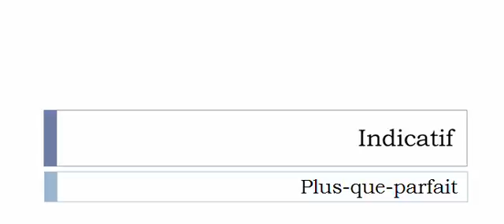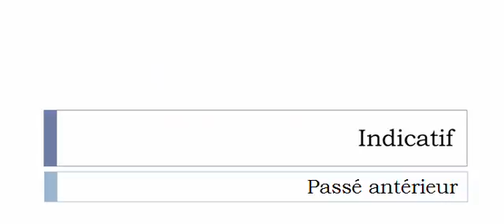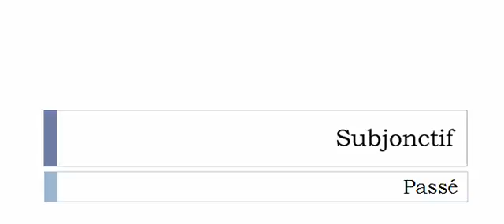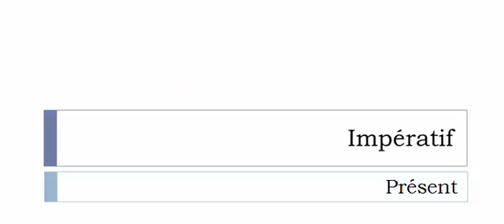Conjugate French verb # Déshumaniser = dehumanize